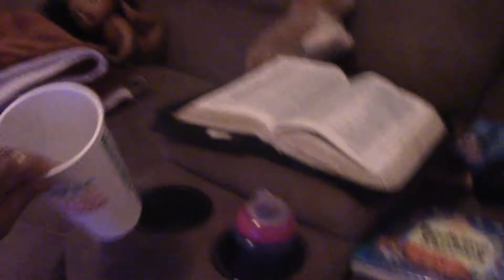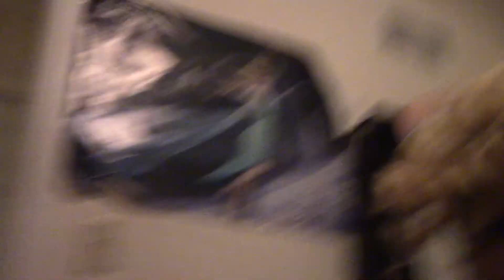HIDE & SEEK IN THE "DARK" HOUSE, (SHE'S SCARED) PART #2